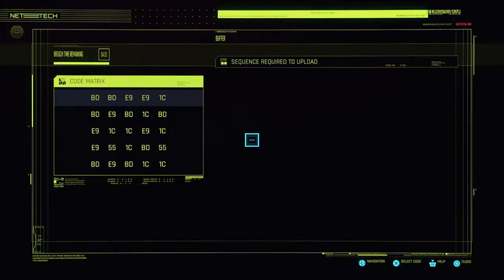Cyberpunk 2077 Part 39 Riders on the storm,GIG:Until Death Do Us Part.